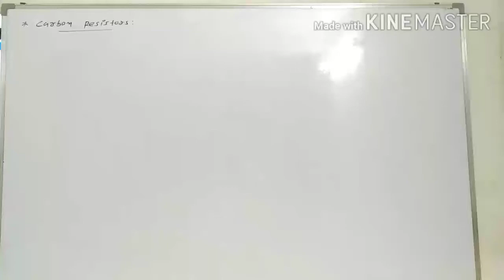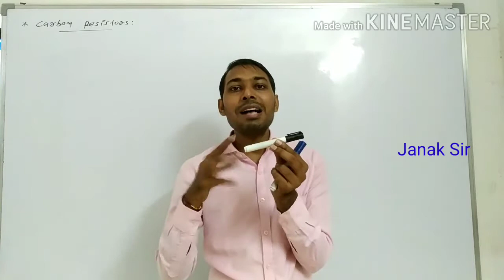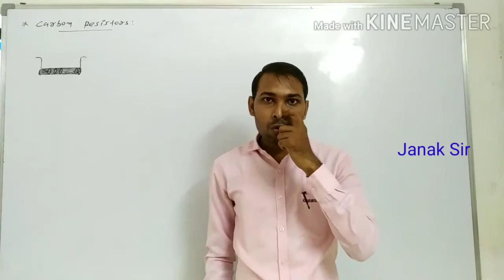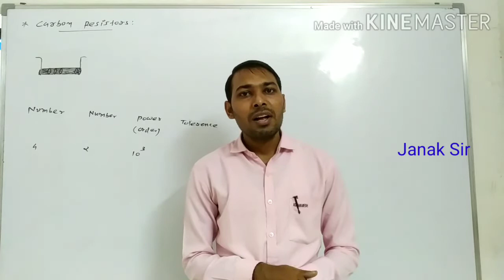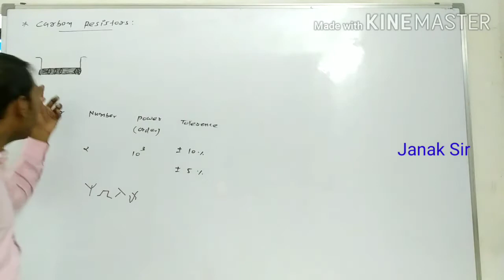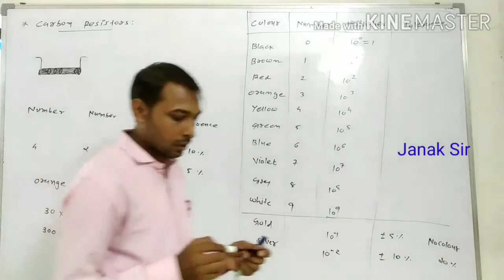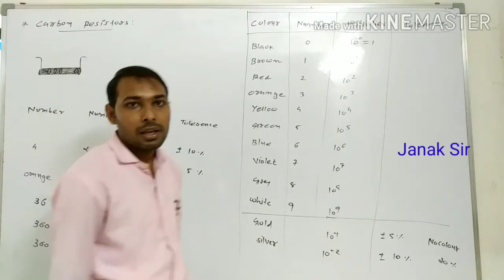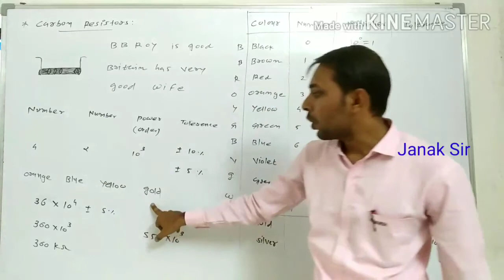12th Phy Chap - 03 ( Part - 16 ) Eng.med ( Carbon Resistor )